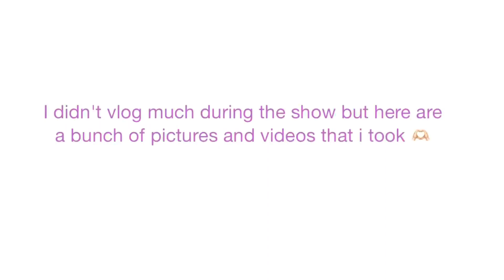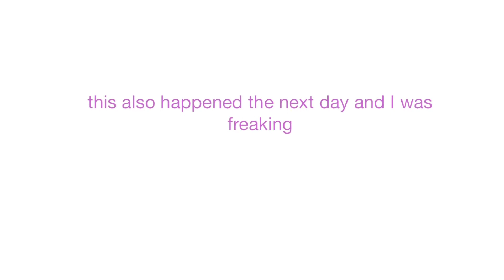Yung Pleit Concert Vlog